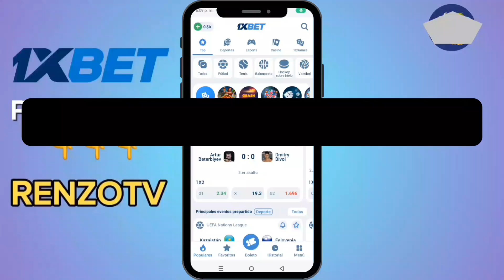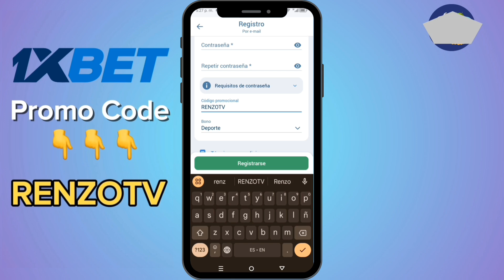Cómo Apostar El Bono De 1xBet 2024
En este vídeo le mostraré Cómo Apostar El Bono De 1xBet